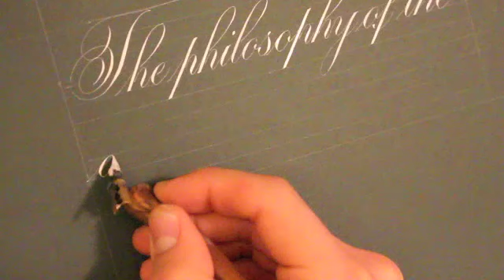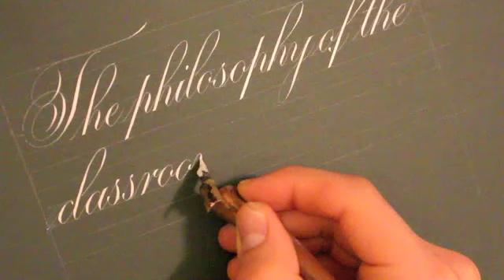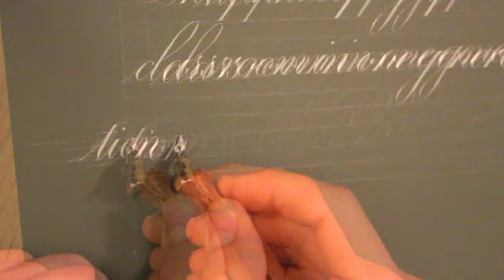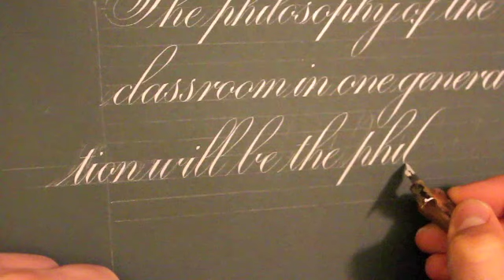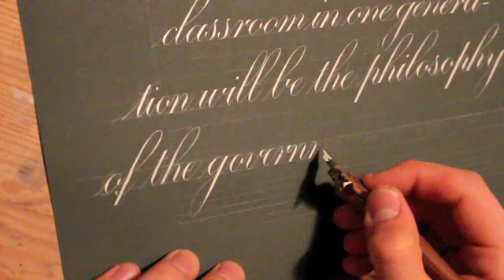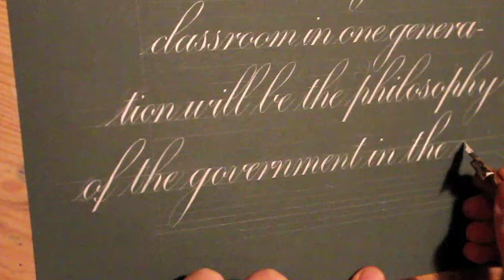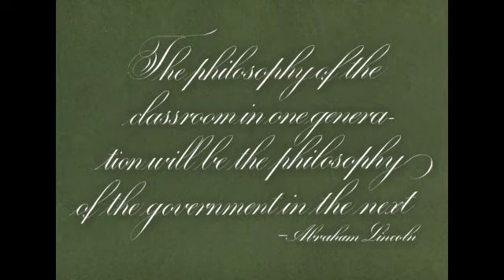Wise Words For Our Time: Abraham Lincoln quote in Calligraphy |ASMR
An Abraham Lincoln quote in Copperplate Calligraphy.

Materials: McCaffery's Penman's Ink, Canford Paper, Century Oblique Penholder and a Leonardt EF Principal nib.